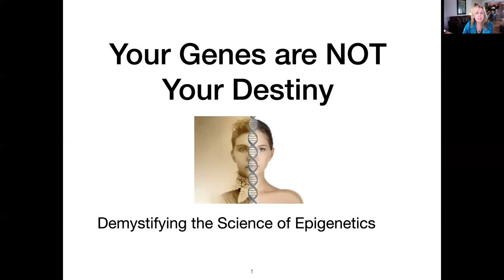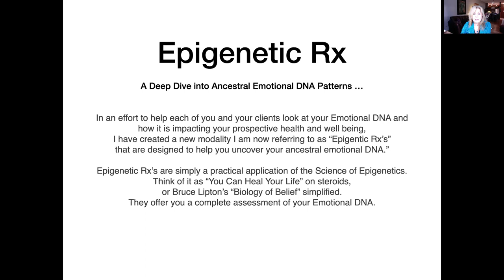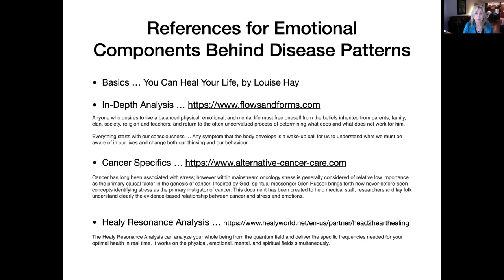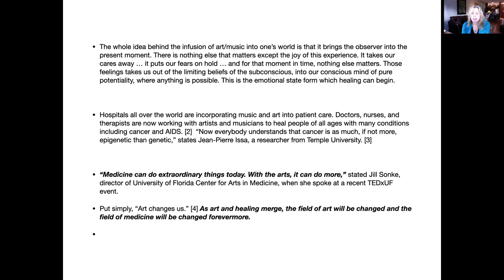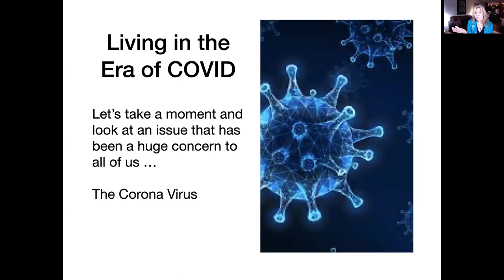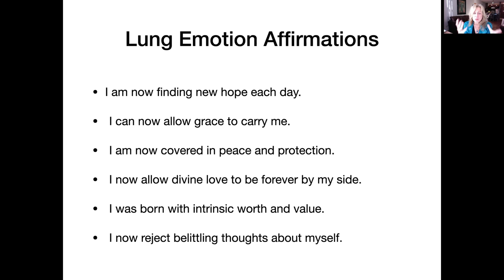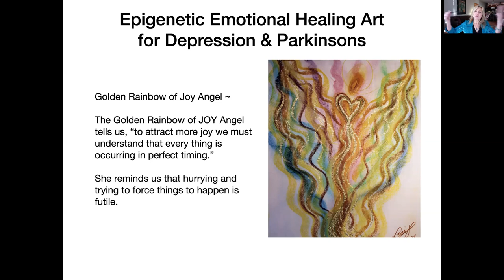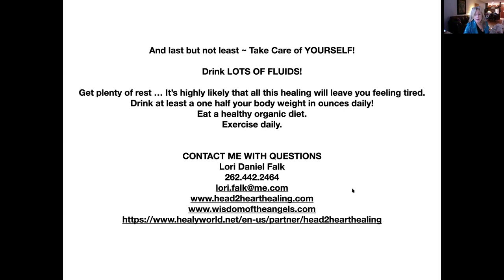Demystifying the Cutting-Edge Science of Epigenetics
We’ve spent decades holding onto the belief that if a specific disease pattern runs in your family, you are predisposed to contracting it. Today we know this to not be true. In fact, I bring you good tidings of great JOY … Your genes are not your destiny!

Your DNA is really controlled by environmental influences that include diet, exercise, supplements, social support and even our thoughts and feelings. Dr. Bruce Lipton, has proved that it’s the environment, not the DNA, which determines health or dis-ease.

This in-depth zoom program will show you how to ... uncover those emotions/beliefs by looking at the physical disease patterns of a client/patient’s grandparents and parents. Once we have that data, we uncover the underlying emotional conflicts that contributed to the manifestation of each of them. We then connect the dots between them all. You might say we look at it all through the quantum field, creating a spider web of interconnectivity and awareness of how all the beliefs have played off of one another to create yours or your patient’s current reality.

You'll also learn how to create an “Epigenetic Rx” that includes an array of tools ranging from healing art and essential oils, to selfegio tones and biofeedback frequencies ... all designed to break up the old thought patterns and limiting beliefs that are so deeply buried in the subconscious. With the old beliefs gone, we can now create new beliefs and in turn, new neural pathways in the brain that support health and wellness.

Here's the best part ...

Whether working on yourself, or someone in your practice, you will actually learn how to …
•  Clear those old limiting beliefs
•  Create a new way of thinking
•  Find and let go of the emotional root cause(s)
•  Eliminate unnecessary fear about inherited diseases

Plus ... We'll take a deep dive into 3 specific issues/disease patterns ...
      •. Weight Issues
      •  Depression & Parkinsons
      •. COVID

Let's knock the fears offline by healing your consciousness, and focusing on health!

Lori Daniel Falk is a Health and Wellness Coach, an Epigenetic Healing Artist, and Author. She has been gifted with a new artistic healing modality designed to clear your emotional ancestral DNA, helping to alleviate dis-ease. When combined with her Epigenetic Rx, these portraits help break up the old programing, making way for new neural pathways and healthier thoughts and beliefs. The portraits Lori creates have found homes in over twenty-five countries around the world, and have graced the covers of numerous magazines.

Prior to embarking on this journey to wellness, Ms. Falk was the editor/publisher of the international trade publication RTW Review (Ready- to-Wear Review) providing retailers with the fashion industry's pertinent monthly news. Utilizing her years of experience as a fashion buyer and retail store manager, as well as her expertise in sighting emerging trends, she was often referred to as the "go to" person in the retail fashion industry.

Although Lori has compiled research findings on alternative healthcare treatments included in this article, she does not claim to be an expert in these fields or to have medical or professional expertise in these fields. She in turn encourages each person reading the information contained herein to draw their own conclusions as to the potential benefits of each complementary and alternative medical treatment listed and to seek medical advice from their medical doctor before undertaking any such therapy.